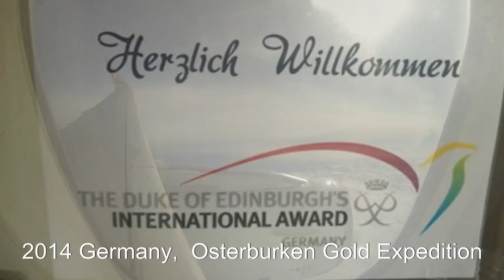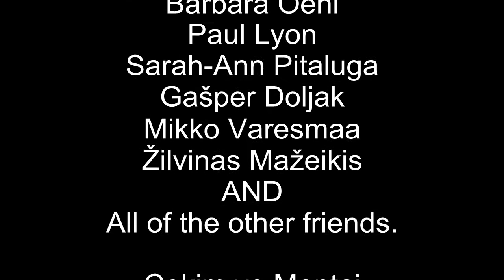The duke of Edinburgh's International Award Germany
The duke of Edinburgh's International Award  Germany, The duke  of Edinburg's Almanya altın kampı